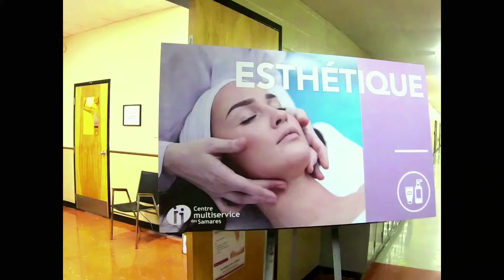ESTHÉTIQUE | Présentation du programme